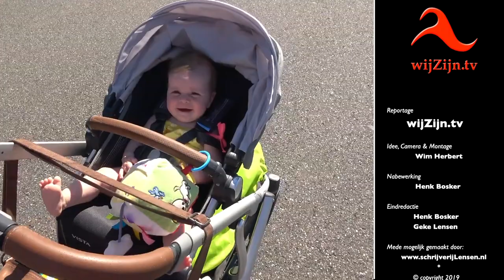Hardenberg: Drakenbootrace - 2019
Brunink Drakenbootrace Hardenberg 29 juni 2019
* Te zien op televisie via wijZijn.tv en via Internet op alle apparaten op of via Instagram.